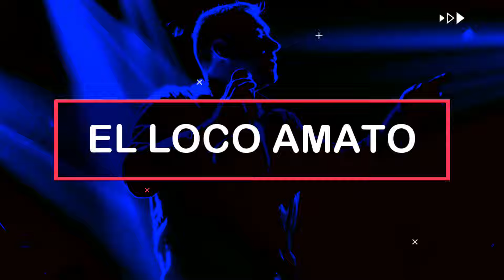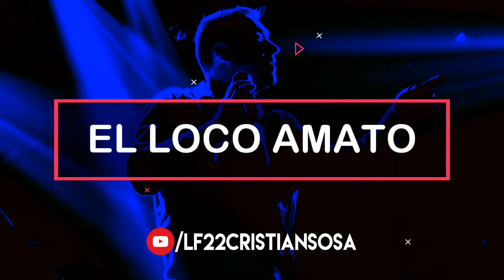El Loco Amato | El Chaca Chaca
- LETRA:

Conozco una mujer
que mueve mucho la cintura
y cuando esta en el baile
esa güera es la locura

Se menea con rikura
y con mucha sabrosura
que manera de moverse
mira que tiene cintura

Esa güera coquetona
es muy buena bailadora
se menea, se menea
como una lavadora

Esa güera coquetona
como una lavadora
y baila así...

Chaca chaca por delante
chaca chaca por un lado
chaca chaca por detras
chaca por el otro lado

Y que chaca chaca
mira como baila
mira como baila